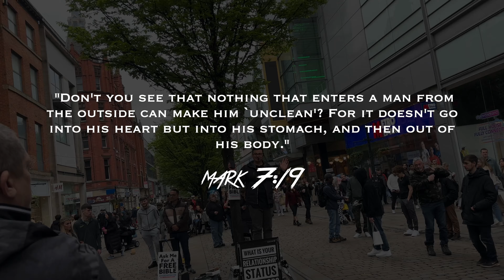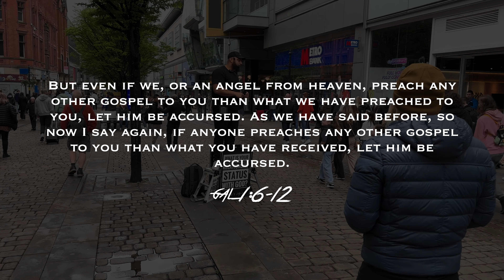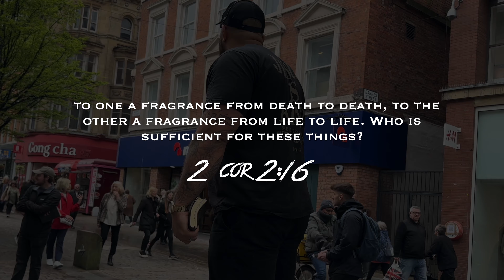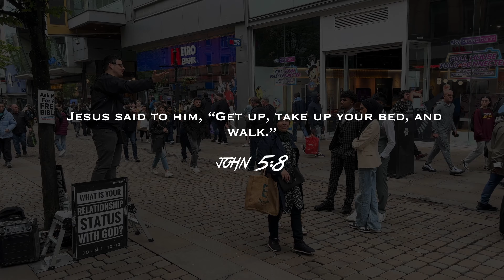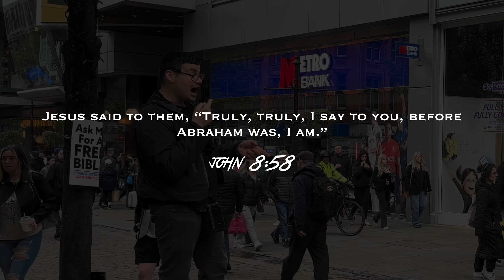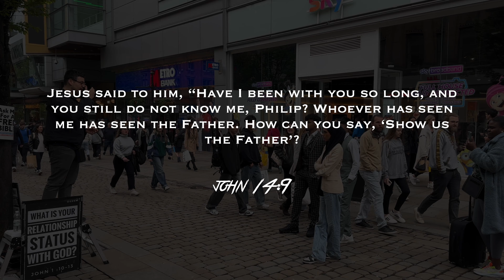“Bruce Lee” gets the TRUTH and Is Bacon Sinful? | This is Street Preaching!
IN THIS VIDEO:

CHECK US OUT ON other platforms:

Manchester was a special place!
//OSXKM

Without question Manchester has been one of our favourite places to preach thus far.

In this video you will see just a little snippet of what happened when we teamed up with @All4ChristMinistries  and  preached the gospel in Manchester.

For the gentleman who claimed to be Bruce Lee wanted to show you his skills …he was a real pleasure to speak to however definitely needs prayer so please do pray for him.

Secondly tons of people heard the gospel that day so let us pray and believe that the Lord of the harvest would use our efforts for his glory not only in the streets but online as well.

As I said in the video the charge of this is love first for God and then for people let us do all with that in mind God bless .

Australia mission details!

Support:
The biggest support is PRAYER we know that the battle is real and as we work for KING JESUS we often are attacked by the enemy.

SHARE/ COMMENT - algorithms don’t push the Christian stuff but as Christian we should!

And if you want to support us financially, please do make sure you do so prayerfully, joyfully and not under compulsion.  God bless you all and we press on in Jesus name.

0:00 Bruce Lee
2:20 angry about bacon
6:10 the aroma of….
12:34 did Jesus claim to be God?